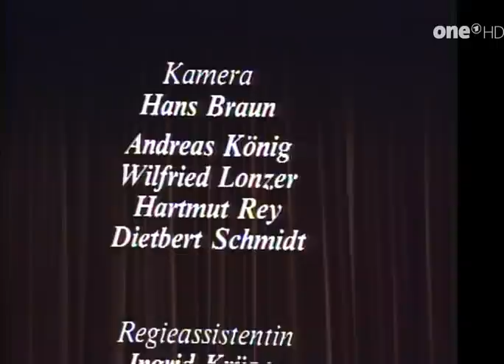Trude Herr - Die Millionärin